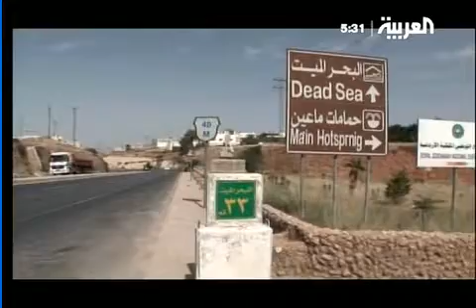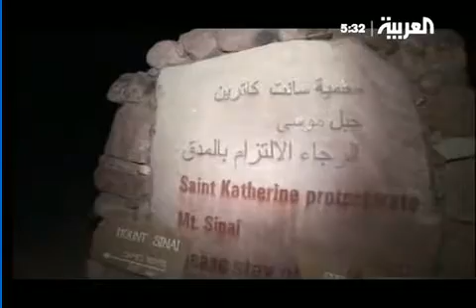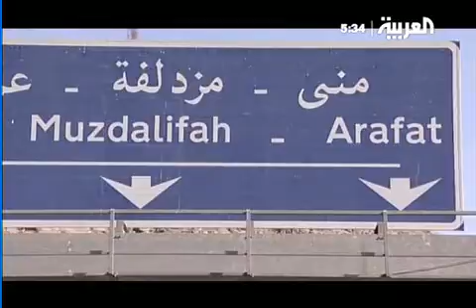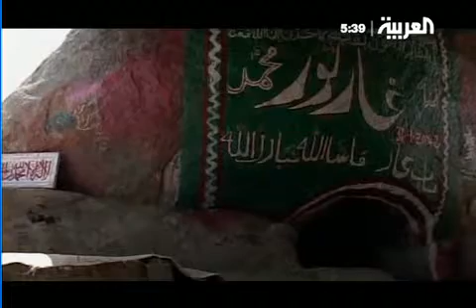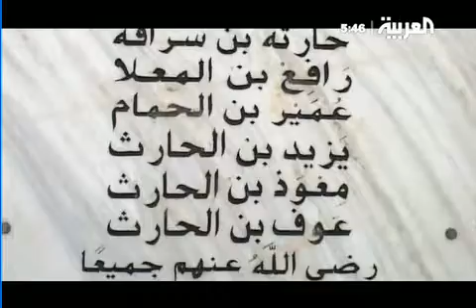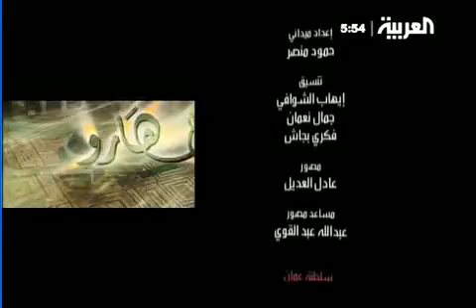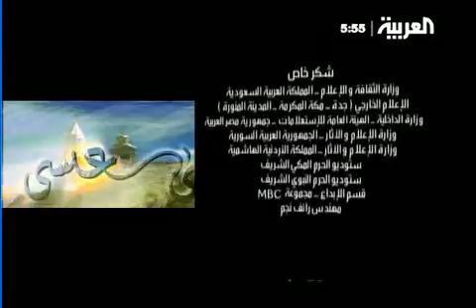29 محمد 3